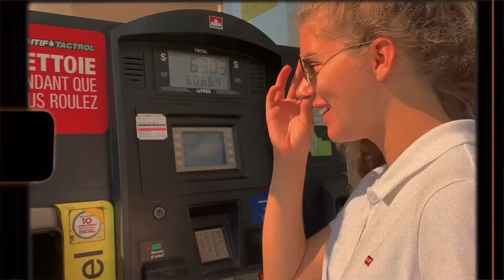Matane 2020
Not make for selling purposes.

Audio : Super Trouper by ABBA